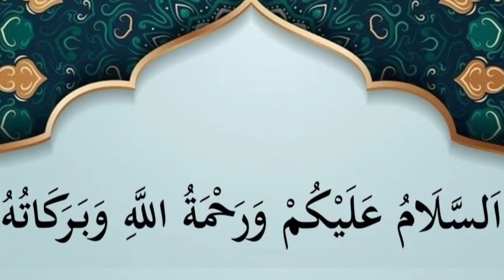Hazrat Rabia bin Kaáb RA | Sahaba Karam | حضرت ربیعہ بن کعبؓ اسلمی | Masjid Nabvi | Umar Barlas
نام و نسب ربیعہ بن کعب اسلمی ربیعہ نام، والدکانام کعب، قبیلہ اسلم سے تعلق رکھتے ہیں امام المؤرخین محمدبن سعد، علامہ ابن عبدالبر، ربیعہ بن کعب کو اصحابِ صفہ میں شمار کرتے ہوئے کہا کہ مدینہ منورہ میں ان کا کوئی گھراور نہ کوئی مخصوص ٹھکانہ تھا، بلکہ یہ غریب ومسکین تھے
حضرت ربیعہ بن کعب اسلمی رضی اللہ تعالی عنہ کا رسول اللہ صلی اللہ علیہ و سلم سے جنت کی رفاقت مانگنا !
حَدَّثَنَا ہَشَّامُ بْنُ عَمَّارٍنَا الْھَقْلُ ابْنُ زِیَادِ نِالسَّکْسَکِیُّ نَا الْاَوْزَاعِیُّ عَنْ یَحْیَی ابْنِ اَبِیْ کَثِیْرٍ عَنْ اَبِیْ سَلَمَۃَ قَالَ سَمِعْتُ رَبِیْعَۃَ بْنَ کَعْبِ نِالْاَسْلَمِیَّ یَقُوْلُ کُنْتُ اَبِیْتُ مَعَ رَسُوْلِ اﷲِ صَلَّی اﷲُ عَلَیْہِ وَسَلَّمَ اٰتِیْہِ بِوَضُوْئِہٖ وَبِحَاجَتِہِ فَقَالَ سَلْنِی فَقُلْتُ مُرَافَقَتَکَ فِی الْجَنَّۃِ قَالَ اَوْغَیْرُ ذٰلِکَ قُلْتُ ہَوَ ذَاکَ قَالَ فَاَعِنِّی عَلٰی نَفْسِکَ بِکَثْرَۃِ السُّجُوْدِ ۔
ترجمہ : ابو سلمہ بن عبدالرحمن نے حضرت ربیعہ بن کعب اسلمی رضی اﷲ تعالیٰ عنہ کو فرماتے ہوئے سنا کہ ایک رات میں نے رسول اﷲﷺ کی خدمت میں گزاری اور آپﷺ کے لئے وضو اور قضائے حاجت کے لئے پانی پیش کیا۔ آپ ﷺنے فرمایا کہ مجھ سے مانگ لو۔ پس میں عرض گزار ہوا کہ جنت میں آپ ﷺکی رفاقت فرمایا کہ اس کے سوا اور کچھ ؟ عرض کی کہ یہی کافی ہے۔ فرمایا کہ زیادہ سجدے کرکے میری مدد کرتے رہنا ۔
(ابو داؤد‘ عربی‘ کتاب الصلوٰۃ‘ باب وقت قیام النبی من اللیل‘ حدیث نمبر 1320‘ ص 197‘ مطبوعہ دارالسلام ‘ ریاض سعودی عرب)
Source:
Book: Zindigyan Sahabah ki
Author: Abdul Rehman Pasha
Translator: Abu Javed Iqbal Ahmad Qasmi